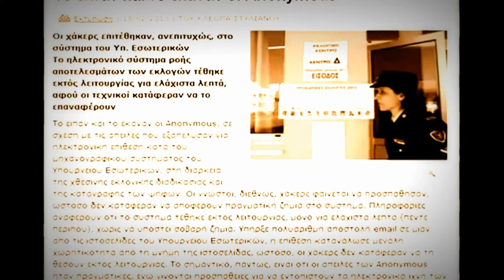Anonymous ~ Operation Cyprus Elections Phase II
TRANSCRIPT
Greetings people of Cyprus.
Greetings world, We are Anonymous.

First of all we would like to make it clear, of what is Anonymous.
After Sunday's election many people send messages to us.
Some in order to make fool of us and others to tell us that we just did not accomplish anything to impact with our hits. Here is the truth then:

With the hope of some can stay out of sight and stop this stupid game they try to play with us. If you give attention to their rumors it seems that they are afraid of us,
or something more. About that we just let you decide of what.

The government want us to believe that we have not any power or influence over matters,
which concern us. Anonymous stands united to defend all of the values,
that we share with you all this time. Values like knowledge and freedom.
We send a strong message to the governors.

That Anonymous is here. Resistance is here. The revolution must begin.
Our greetings and respect, to all fellow Anonymous brothers and sisters,
that was on our side on that day.

And among with them accomplished our target and with that 72 websites
of Cyprus government was down.

On Sunday we call them again for the final countdown

And the round 2 of Cyprus elections. But this time not only to give our statement,
but make them regret. For all the rumors that took place about Anonymous.
For the disrespect that they keep showing to the people.

You should have expected us.
@CY_Anonymous and
On Twitter For The Latest!
NOTE: The elections were suspended due to "results". The Cyprus elections is re-scheduled this coming Sunday. Let's let the Cyprus govt fall..
Have questions?